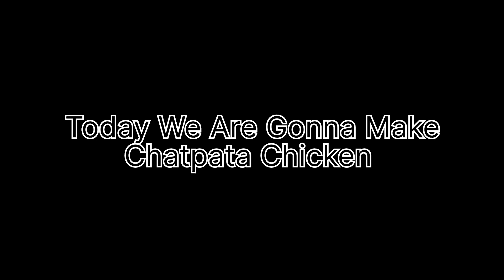Chatpata Chicken Recipe By Tasty Food And Fun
03/02/2023 13:50